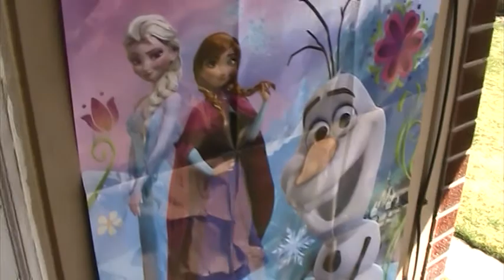3-28-15 kayla's 6th b'day party #1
when jose & ava came over